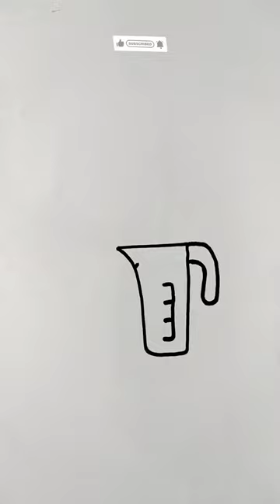How To Draw Measuring Cup